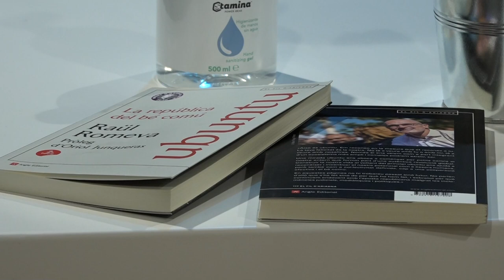Entrevista a RAÜL ROMEVA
Emma Serra entrevista l'exeurodiputat i exconseller Raül Romeva als nostres estudis.